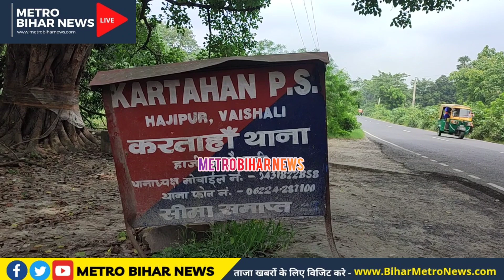ललन सिंह गोलीकांड में वैशाली पुलिस ने की सबसे बड़ी खुलासा क्या हैं मामला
आप हमारे फेसबुक पेज पर भी खबर को देख सकते हैं

Chief Minister_Bihar
New York Times # News unit
NDTV-India # NDTVIndiaHindi
AajTak # AajTak